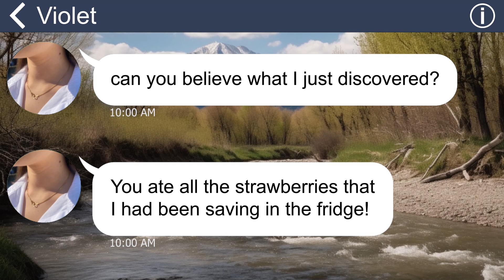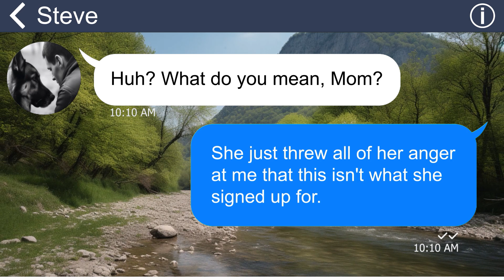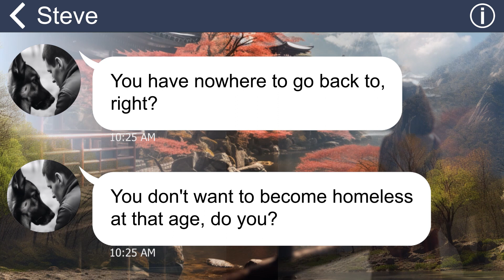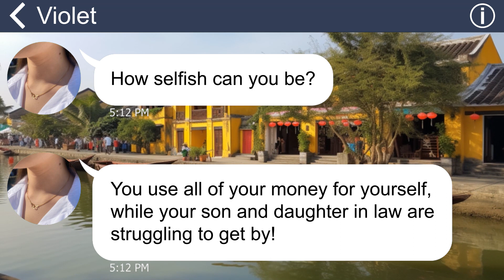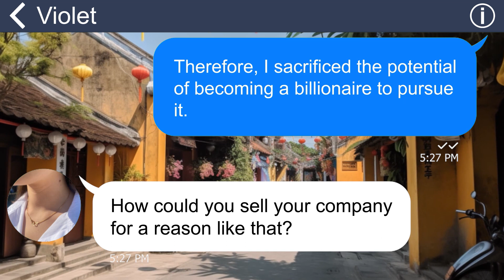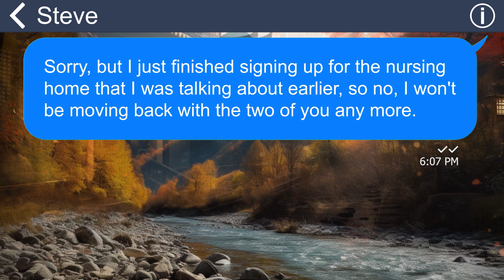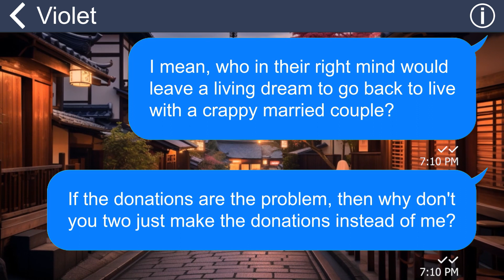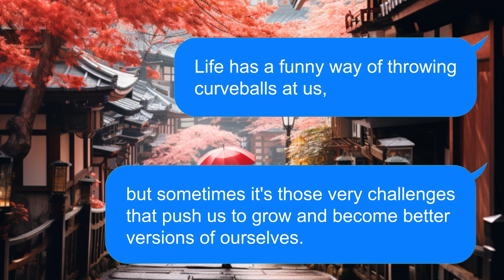[Apple] SIL decided to increase rental money on me and threaten to kick me out all cuz a strawberry!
Summary: I live with my son and daughter-in-law. However, instead of taking care of me, they treat me like dirt, and even plan to kick me out of the house. They’ll taste the flavor of my revenge soon!